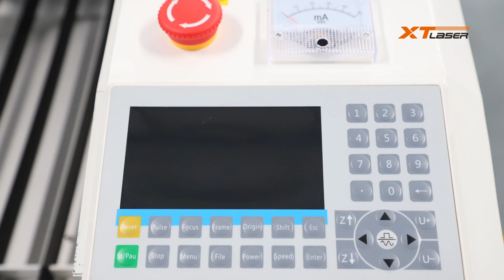laser engraving machine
Laser engraving machine to work on different materials.